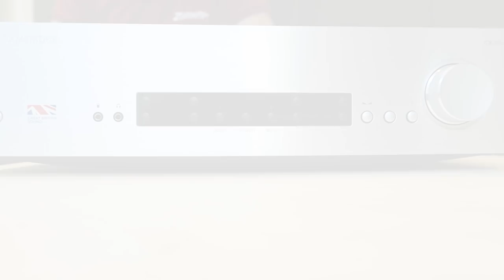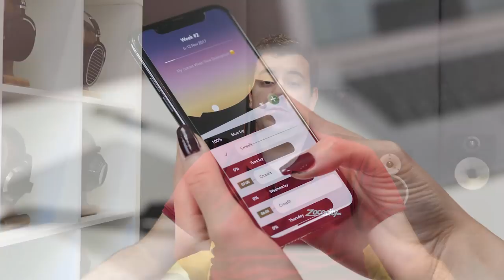¿Qué es un amplificador y para que se utiliza?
Un amplificador de sonido es un dispositivo que aumenta la potencia de salida de una fuente sonora, y que por lo general, se utiliza con auriculares y altavoces pasivos.

En esta nueva entrega de "Aprende sonido", Alex hace una radiografía general por los usos más comunes de un amplificador y lo que hay que hacer para sacarles el máximo partido.